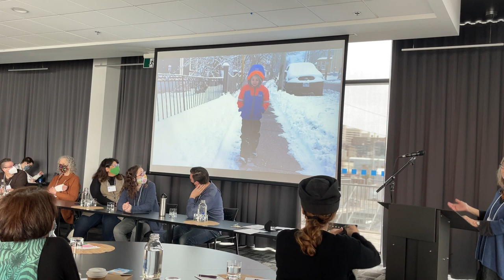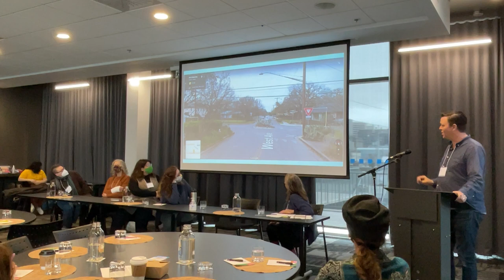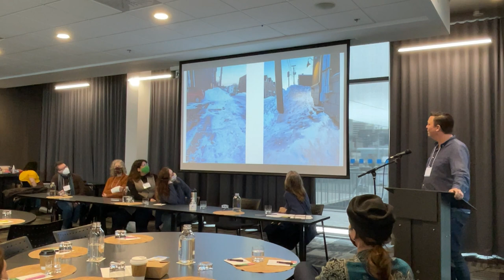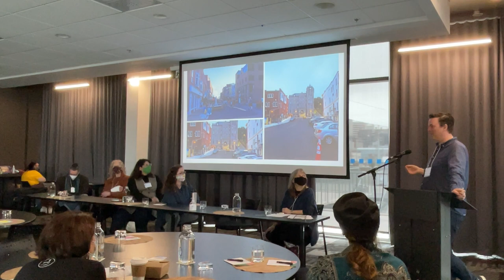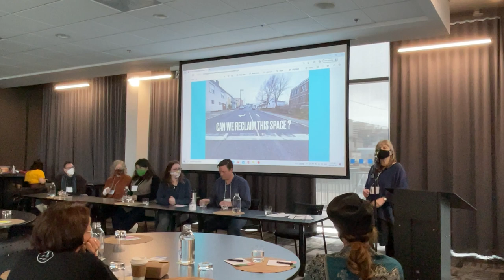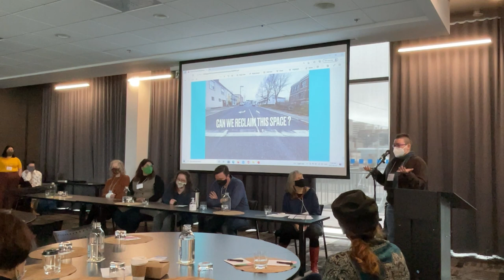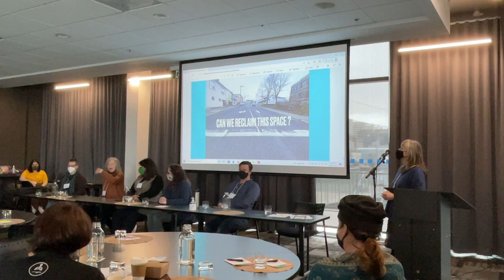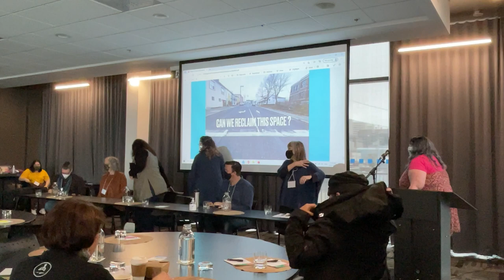Happy City Neighbourhood Summit 2022 - Accessibility Panel